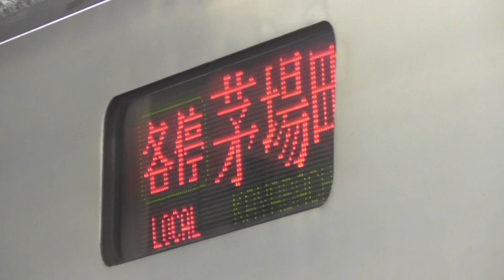東京メトロ東西線直通各駅停車茅場町行 05系29F JR中央線西荻窪駅発車